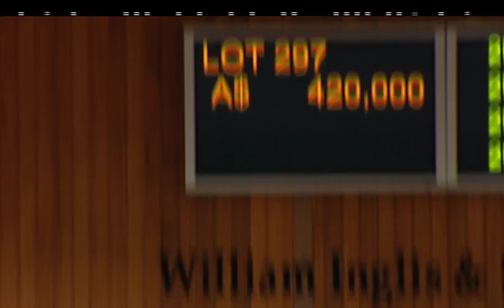Equiano x Hidden Energy Colt - Lot 297 Inglis Premier Sale 2014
The Record Breaker - This colt was the highest price every paid at a Victorian sale for a yearling by a freshman sire.  In this case the sire was Equiano, the dual Gr.1 winner of the Kings Stand Stakes.

Equiano yearlings averaged over $100,000 at the Inglis Premier Sale in 2014, leading all of the other freshman sires from around the country.